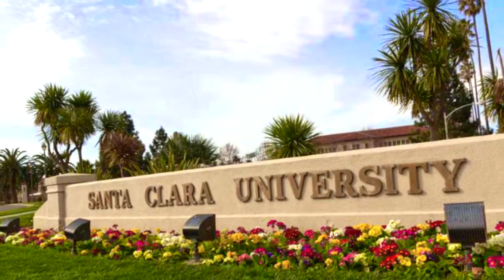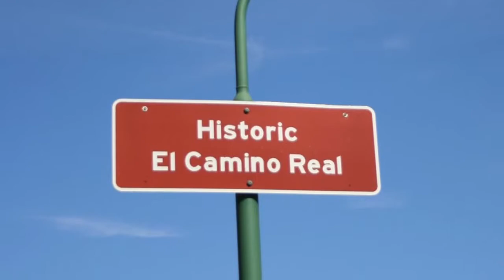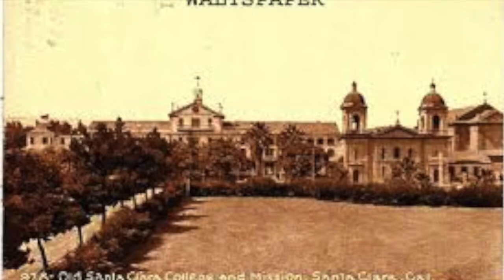Mission Santa Clara de Asis Final